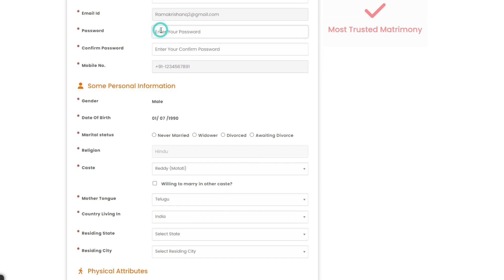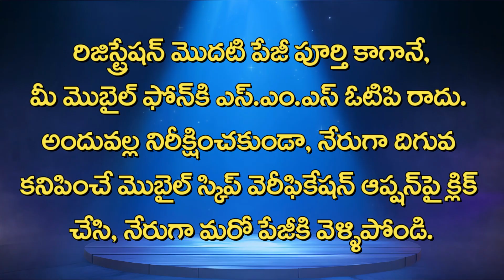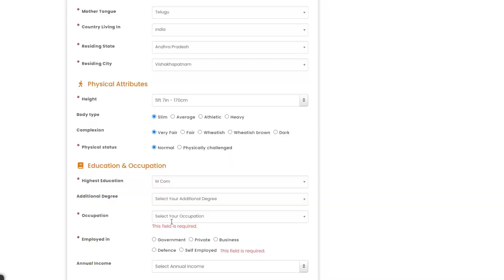అమలాపురం పట్టణ పరిథిలోని అమ్మాయి & అబ్బాయిలకు వివాహ ఛానెల్‌ ఉచిత పరిచయ వేదిక నోటిఫికేషన్‌ 7702694408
తూర్పు గోదావరి జిల్లా (ప్రస్తుత కోనసీమ జిల్లాగా ఉన్న) అమలాపురం పట్టణ పరిథిలోని అన్ని కులాలకు చెందిన అమ్మాయిలకు & అబ్బాయిలకు ఉచితంగా వివాహ సంబంధాలను కుదర్చాలనే లక్ష్యంతో, వివాహ ఛానెల్‌ ఛాలెంజ్‌గా వివాహ ఛానెల్‌.కామ్‌ వెబ్‌సైట్‌ ద్వారా ఉచిత వధూవరుల వివాహ పరిచయ వేదికలను నిర్వహిస్తున్నది. ఈ ఉచిత వివాహ పరిచయ వేదికలను నిర్వహించే ముందు, వధూవరులు తాము కోరుకునే జీవిత భాగస్వామి వివాహ ఛానెల్‌.కామ్‌లో రిజిస్ట్రేషన్‌ కావడం ద్వారా శ్రావణ మాసంలో ముహూర్తాలను నిర్ణయించుకునే అవకాశం లభిస్తుంది. అందువల్ల పరిచయ వేదికల తేదిని ఖరారు చేసే ముందే, వివాహ ఛానెల్‌ వధూవరులందరికీ యూట్యూబ్‌ ఛానెల్‌ ద్వారా ఉచిత వివాహ పరిచయ వేదిక నిర్వహణ సమాచార నోటిఫికేషన్‌ జారీ చేస్తోంది.
అమలాపురం పట్టణ పరిథిలో ఉండే అబ్బాయి & అమ్మాయిలందరూ, వివాహ ఛానెల్‌ వెబ్‌సైట్‌ లింక్‌ కోసం ఈ వీడియో దిగువ భాగంలోని డిక్రిప్షన్‌లో వివాహ ఛానెల్‌.కామ్‌ లింక్‌ను క్లిక్‌ చేయడం ద్వారా నేరుగా వివాహ ఛానెల్‌ వెబ్‌సైట్‌కు వెళ్తారు.
ఈ ఉచిత రిజిస్ట్రేషన్‌లో తెలుసుకోవలసిన విషయాలు :
1. రిజిస్ట్రేషన్‌ మొదటి పేజీ పూర్తి కాగానే, మీ మొబైల్‌ ఫోన్‌కి ఎస్‌.ఎం.ఎస్‌ ఓటిపి రాదు. అందువల్ల నిరీక్షించకుండా, నేరుగా దిగువ కనిపించే మొబైల్‌ స్కిప్‌ వెరీఫికేషన్‌ ఆప్షన్‌పై క్లిక్‌ చేసి, నేరుగా మరో పేజీకి వెళ్ళిపోండి.
2. మీ వివాహ సమాచార వివరాలన్నీ పూర్తిగా ఫిల్‌ చేయండి. ఏదైన డౌట్స్‌ వస్తే, వెంటనే వివాహ ఛానెల్‌ కస్టమర్‌ కేర్‌ వాట్సప్‌ నెంబర్‌ : 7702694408 కి సమాచారం ఇవ్వండి.
3. బేసిక్‌ ఫ్రిఫరెన్స్‌లో మీ జీవిత భాగస్వామికి చెందిన వివరాలను ఎంటర్‌ చేయండి.
4. రెండు ఫొటోలను 4x6 సైజ్‌ ఫొటోలను మాత్రమే అప్‌లోడ్‌ చేయండి. మీరు అప్‌లోడ్‌ చేసిన ఫొటోలు వివాహ ఛానెల్‌ కస్టమర్‌ కేర్‌ వాట్సప్‌ నెంబర్‌ : 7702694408కి కూడా పంపండి.
5. ఆధార్‌ కార్డు డాక్యుమెంట్‌ అప్‌లోడ్‌ చేయండి. మ్యాట్రిమోనీలో జరిగే మోసాలను అరికట్టడానికి ఈ డాక్యుమెంట్‌ ఖచ్చితంగా మీకు సహకరిస్తుంది.
6. కంగ్రాట్యూలేషన్‌ పేజీతో మీ రిజిస్ట్రేషన్‌ సంపూర్తి అవుతుంది.
మరింత సమాచారం కోసం వివాహ ఛానెల్‌ కస్టమర్‌ కేర్‌ వాట్సప్‌ నెంబర్‌కి మీ సందేహాలను పంపండి, లేదా పగటి సమయాల్లో వివాహ ఛానెల్‌కి కాల్‌ చేయండి.
Gunnapalle Agraharam
Vanne Chintalapudi